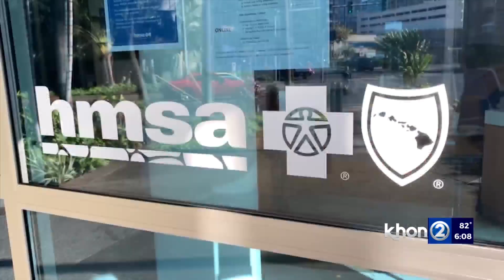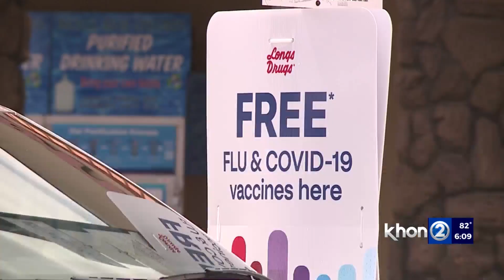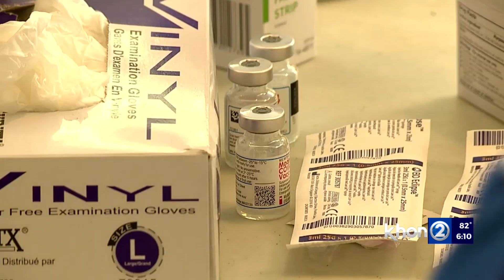HMSA says it resolved COVID-19 shot coverage confusion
HMSA is telling members it is covering the updated COVID-19 vaccine for the Fall and Winter after some people said they paid out of pocket for the shot, HMSA official said a technical issue on its end is being blamed for the confusion.